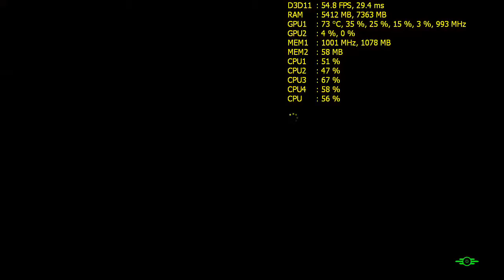Fallout 4 ~ GTX950M (Laptop GPU) Benchmark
Check out Fallout 4 Massive Battle Benchmark: Specs: MSI GP60-i5 2QF Leopard Pro Lite / i5-4210H 2.9Hz .

See my Fallout 4 settings and laptop specs at: Specs: MSI GP60-i5 2QF / i5-4210H 2.9Hz / 8GB Ram (DDR3) .

A short review on the gaming abilities of the Nvidia Geforce GTX 950M Laptop Graphics Card. Full Spec of the graphics card can be found here: .